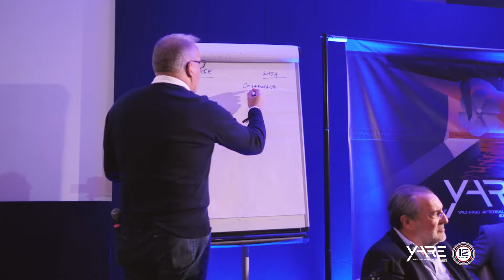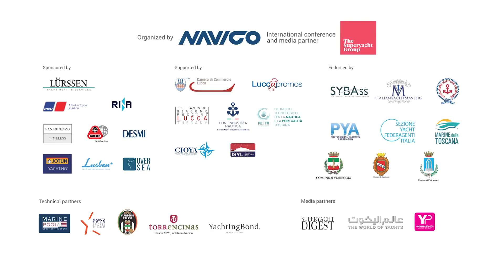Yare 2022 - Day 2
Business and network day! The Superyacht Captains Forum, B2C  and Gala Dinner.
What a day!